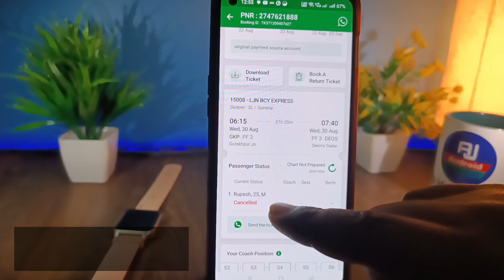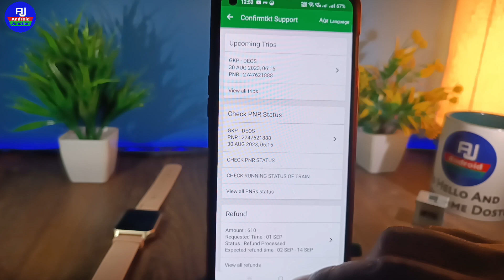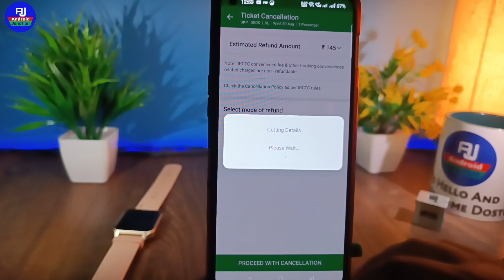Confirmtkt app se ticket cancel kaise kare | how to cancel ticket from confirmtkt app 2023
hello dosto kaise hai aap loag video mein hm loag baat karenge ki confirmtkt se ticket cancel kaise karte hai ya confirmtkt app se ticket ko kaise cancel kare

Your Queries 👇👇
confirmtkt cancel train ticket and get refund confirmtkt app ticket cancellation
how to cancel train ticket in confirmtkt app confirmtkt app me ticket cancel kaise kare confirmtkt app se ticket cancel karke refund kaise kare
confirmtkt se ticket cancel kaise kare